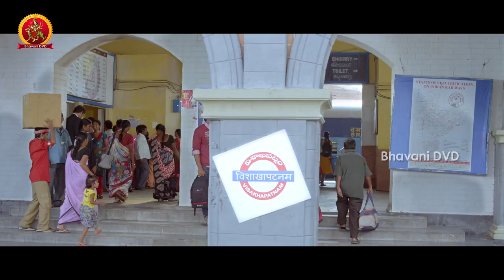Teeyani Kalavo Scenes - 2017 Telugu Movie Scenes - Hudasha & Sri Tej Intro Scene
Watch Hudasha & Sri Tej Intro Scene.

Starring :Sri Tej, Akhil Karteek, Hudasa, Shivaji Raja, Bhargavi, Chitram Sreenu, Phani Prakash, Sudheer, Prithvi, Praveen, Sunitha, Anitha, Among others.

Directed :Shivaji.U
Produced :Balmuri Ram Mohan Rao
Lyrics: Uma Maheswar